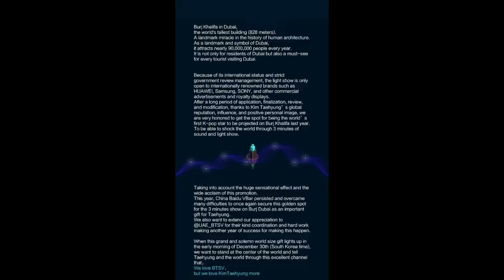Rekor & Prestasi BTS Dapat Pengakuan, Proyek Rekor V BTS Christmas Tree & BT21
Netizen mengatakan BTS yang membuat sejarah di Jepang dibayangi oleh pencapaian mereka di AS.
10 Selebriti Asing Yang Terlihat Repping Merchandise BT21
V BTS kembali ke Dubai saat sang bintang terus membuat Sejarah dengan menjadi Satu-satunya Idol K-POP di dunia yang memiliki Proyek Ulang Tahun di Burj Khalifa selama dua tahun berturut-turut
"Christmas Tree" BTS V memegang rekor streaming debut tertinggi untuk OST Korea di Spotify global